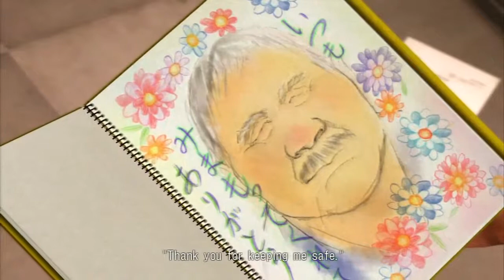Yakuza 3 [Part 9] [Blind Commentary] Lets go scum!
Yo this Guys is pissing me off I think its time to beat the shit out of him Guys I truly hope you enjoy this series as much as I enjoy playing it.

We do some more Fishing Also rescue a dog too Man we are good Guys I truly hope you enjoy this series as much as I enjoy playing it.

OMG this Battle was so hard then it get weird Guys I truly hope you enjoy this series as much as I enjoy playing it. Also.